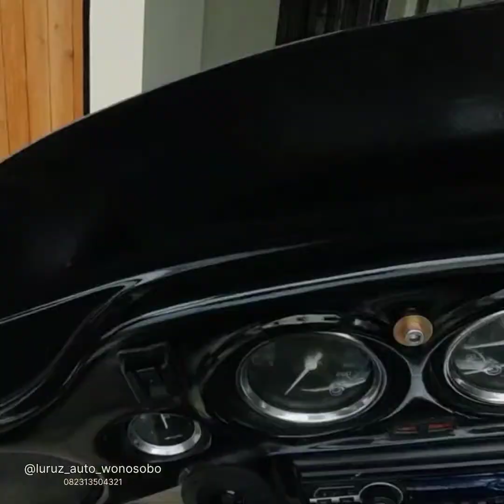KAISAR RUBBY INJEKSI 2018 V-TWIN 250CC MODIF HD ELECTRAGLIDE ‼️ +PROMO MOTOR LISTRIK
Kaisar Rubby 250 twin silinder
2018 injeksi
Modif Harley-Davidson Electra glide ultra clasic.
Plat L Surabaya komplit sampai faktur.
Tampilan macho keren, cocok untuk yang pengen banget punya HD dengan budget minimalis.
Tinggal gas siap tebar pesona
Posisi wonosobo

tonton sampai akhir, ada HIDEN GEMS, peluang usaha menarik buat yang tertarik
kesempatan terbaik dan terbatas tidak akan lewat 2x.